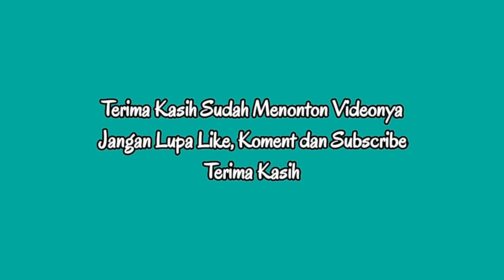Pohon Mangga Apa Ini, Kok Buahnya Di Tanah⁉️